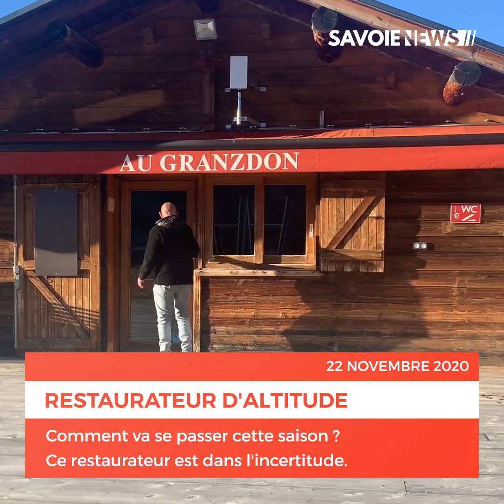Déconfinement : Les restaurateurs d'altitude sont aussi dans l'incertitude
DÉCONFINEMENT ❓
Les restaurateurs d'altitude sont aussi dans l'incertitude

Rencontre avec Gregoire Bonnet-Ligeon, gérant de restaurants d'altitude à Hauteluce au sujet des incertitudes qui planent sur le déconfinement.